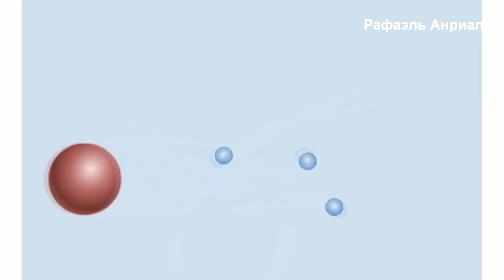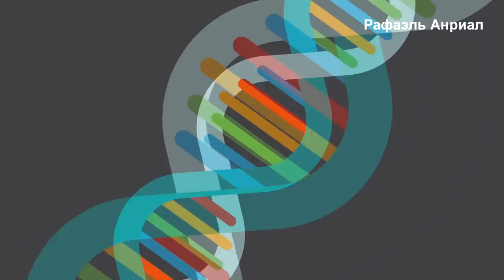5 ФАКТОВ СУЩЕСТВОВАНИЯ ВЕЧНОГО ДВИГАТЕЛЯ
Сегодня я вам покажу топ 5 фактов существования вечного двигателя,5 вещей которые скрывают от нас!

В видео:Топ5,5 фактов,вечный двигатель,запрещённые знания,
вечный двигатель существует,Технология, Технологий, крамола, Бестопливный генератор, эксперименты, Технологии, Техника, техника, технический, запрещенный,радиация,тайна вселенной,бтг,бтг генератор,7 вечных двигателей